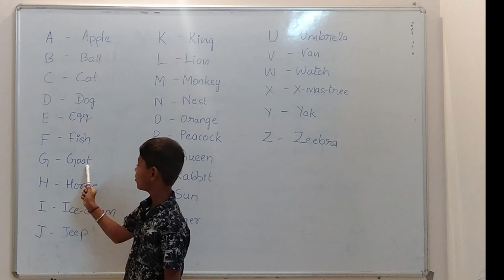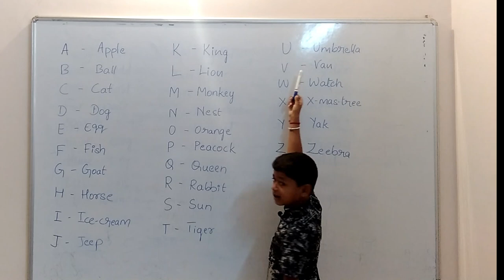ABCD By Sonu/Rajath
GEAR USED

* My camera
* My mic
* Tripod 1
* Tripod 2
* Memory card